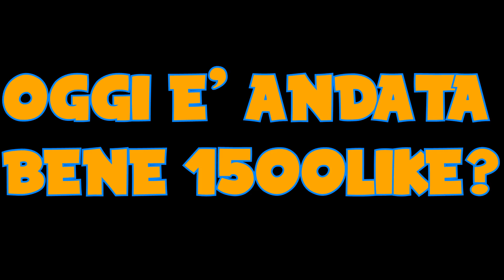CLASH OF CLANS - FINALMENTE I FAMOSI P.E.K.K.A !!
Raga il pekka mi ha fatto innamorare, vediamo se anche i golem lo faranno !!